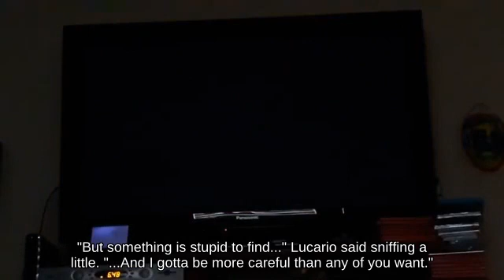Disjointed Hitbox Robin near Peach's Castle below Invincibility Frame Port Town Aero Dive || N64